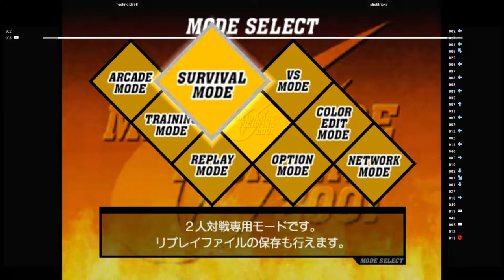CVS2 DC 🕹 Technoids98 VS slicktricks